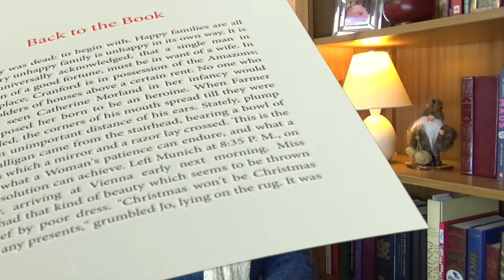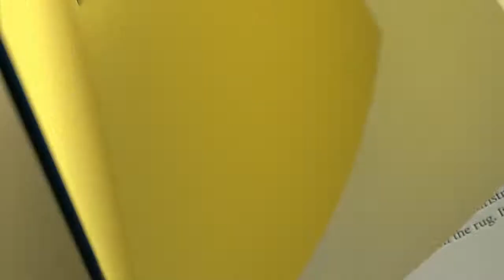A Christmas Carol - Charles Dickens - Episode 6